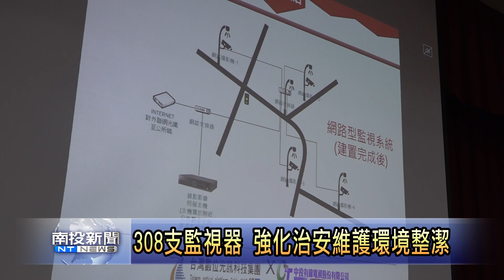埔里鎮公所雲端監視器系統啟用 南投新聞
面對數位高科技時代，運用科技防範犯罪是趨勢，為了強化治安及維護環境整潔，埔里鎮公所自去年起，委托中投有線著手建置雲端數位監視器系統，今年更將監視器範圍擴展至偏遠地區，串連整個埔里鎮安全網絡，使居民安居樂業。目前已經完成第一期工程，第二期工程將在11月底竣工。